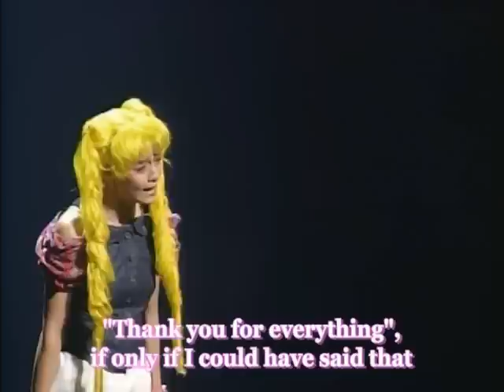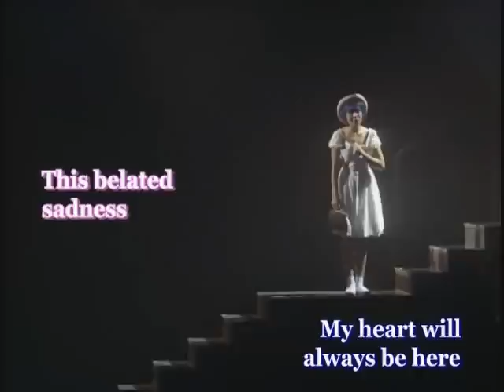USAGI AI NO SENSHI E NO MICHI 7/12 ENGLISH VERSION TRUESAILORCOMET :)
THE SECOND MUSICAL IS OFFICIALLY DONE!XD ENJOY!!!XD

the second sera myu: "Usagi Ai no Senshi e no Michi"
fansubbed by: cruel angel productions
original song translations from: musical moon site and anime lyrics.com
all vocals, song arrangements and editing by: me
original creator: naoko takeuchi
produced by: bandai

programs used: audacity, wavepad sound editor, windows movie maker
tools used: blue snowball microphone, karaoke machine, laptop(well duh, lol:P)

songs in this part: tabidachi and tuxedo mission

thank you for supporting my fandubs, i will continue to make more:)

i do not own sailor moon, or any of the musicals, nor was i in them, i only fully own my voice:)